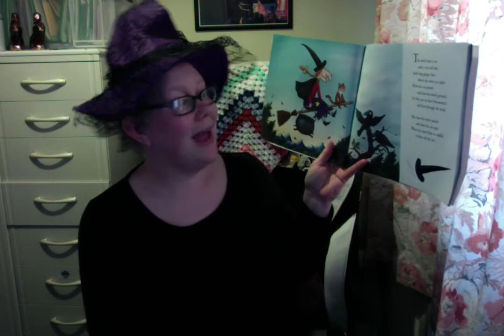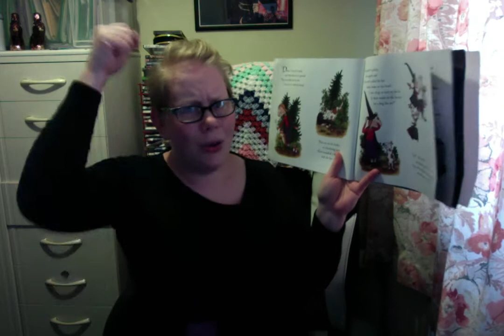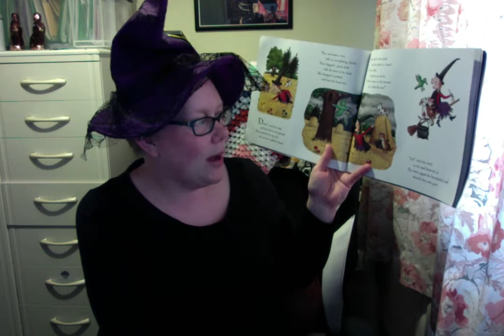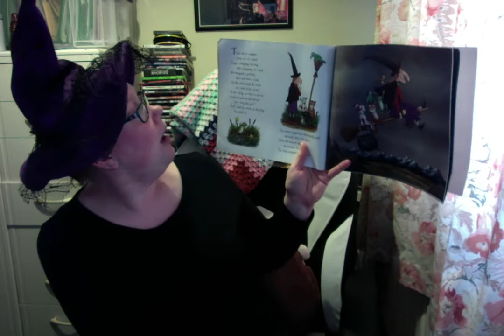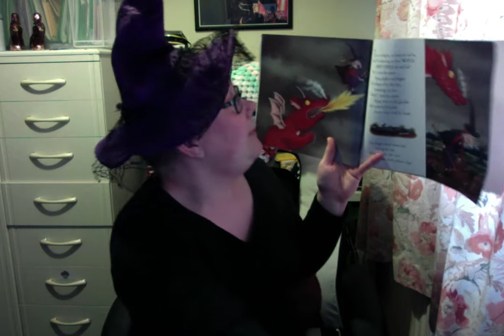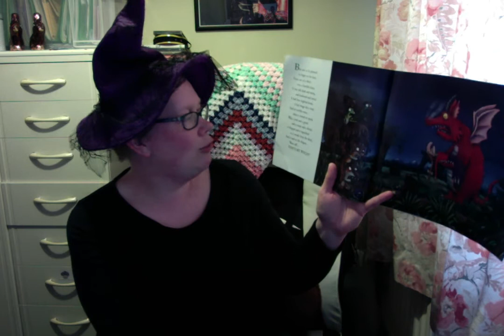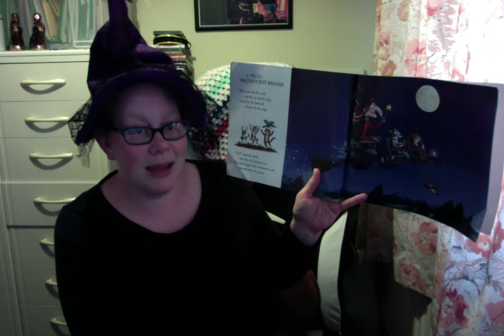Room on A Broom by Julia Donaldson and Axel Scheffler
Here is the story we all shared earlier - get making your own potions and spells and see if there is a dragon flying up in the clouds!